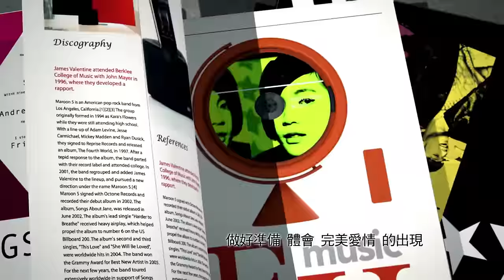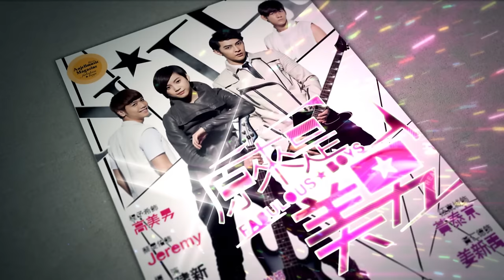原來是美男 電視原聲帶片頭曲 - 約定 Promise (華納official完整版 MV)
改編自超高人氣偶像劇 與 超級黃金陣容
汪東城、程予希、蔡旻佑、黃仁德
眾所期待的組合碰撞出不一樣 "台版" 新火花
帶你進入 一場夢幻的旅程、一場狂熱的愛戀

首波華麗強打 約定 原來是美男片頭曲
中文版Promise，由汪東城演唱，蔡旻佑、曾沛慈合音，重新詮釋A.N.JELL 樂團搖滾強打主題曲，是一首充滿愛與希望的甜蜜搖滾。

原來是美男 2013強檔上映！
5/12起，民視每周日22:00
5/18起，八大每周六21:00

▶ 約定鈴聲下載方式:
中華電信用戶: 手機直撥700→按4→輸入810801
遠傳電信用戶: 手機直撥900→按4→輸入444176